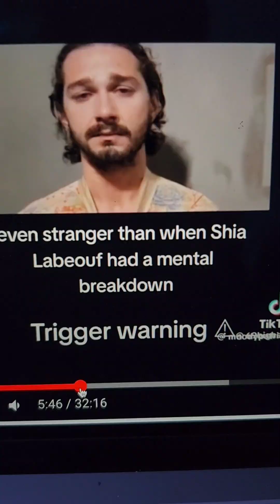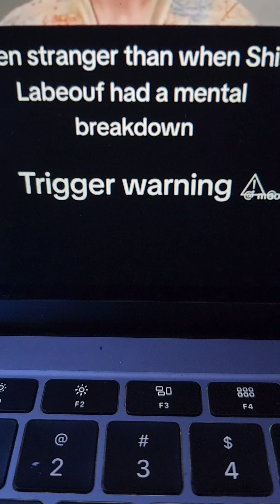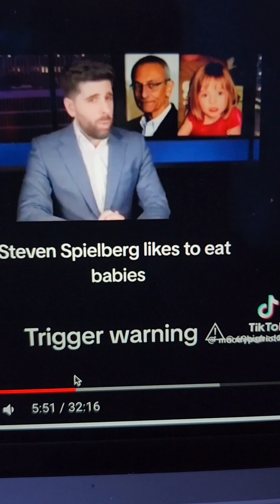No One Was Hurt During This Film. Allegedly.But the Eating Of Babies Got Me., It Just Too Much 4 Me